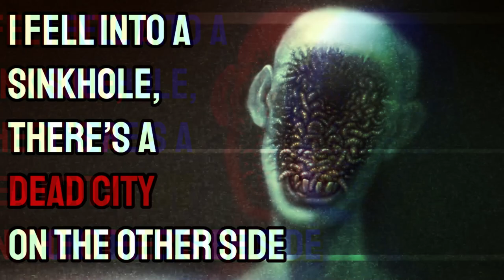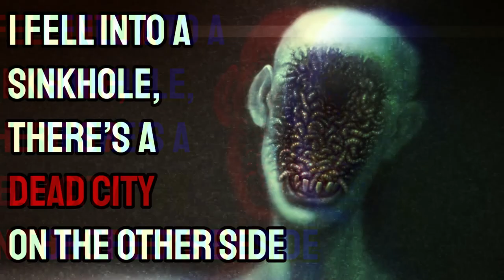I Fell Into A Sinkhole, There’s A Dead City On The Other Side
The Expanded Universe:

(Part 4) I Fell Into A Sinkhole, There’s A Dead City On The Other Side- You Are Here

00:00 Intro
00:22 Part 1
28:00 Part 2 (Finale)

A HUGE thank you to all my patreons and members for making this video possible!

➤Original Story